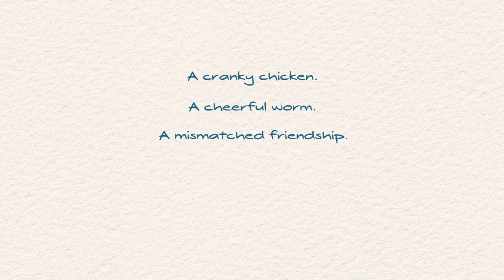Cranky Chicken by Katherine Battersby | Book Trailer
Narwhal and Jelly meet The Bad Guys in Cranky Chicken, a heartwarming, brightly illustrated, and downright hilarious chapter book about what happens when a very cranky chicken is befriended by a very cheerful worm